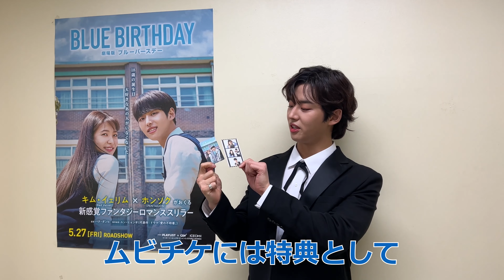コメント動画到着！ホンソク（PENTAGON）出演・5月27日（金）公開『劇場版ブルーバースデー』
5月27日（金）公開『劇場版ブルーバースデー』より、 ホンソク（PENTAGON）のコメント動画が届きました！

HMV&BOOKS onlineでは映画オリジナルの
フラットポーチ＆A6ノートセットを予約中！

キム・イェリム（Red Velvet）・ホンソク（PENTAGON）がおくる新感覚ファンタジーロマンススリラー

『劇場版ブルーバースデー』（原題：블루버스데이  英題：BLUE BIRTHDAY）
 2022年5月27日（金）
ユナイテッド・シネマ豊洲、新宿ピカデリー 他にてロードショー

 出演：キム・イェリム（Red Velvet）、ホンソク（PENTAGON）、他
 監督：パク・ダンヒ
制作総括：ユン・ヒョンギ（代表作：ドラマ『愛の不時着』）
上映時間：137分（予定）
共同製作：プレイリスト＆CGV ICECON
 配給：ローソンエンタテインメント/STORY WORKS